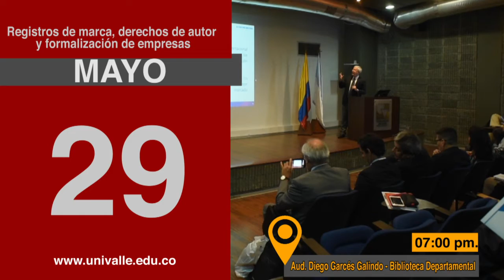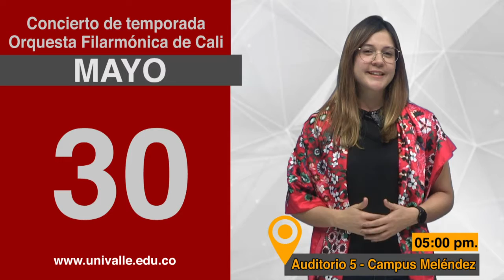AGENDA SEMANAL DEL 27 AL 31 DE MAYO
Prográmate con la agenda semanal del 27 al 31 d mayo.